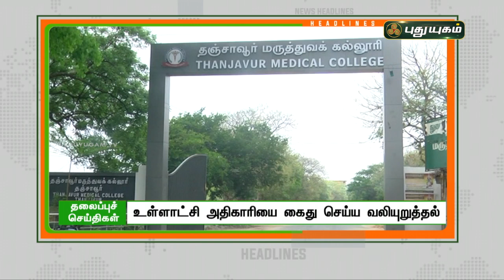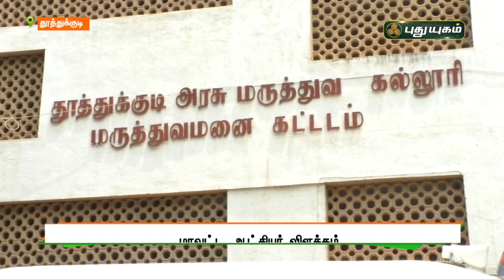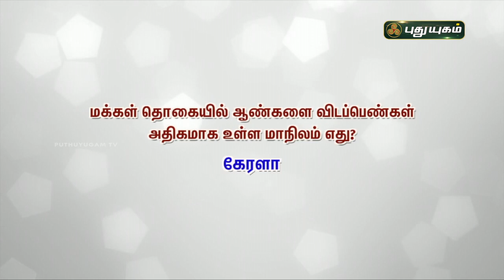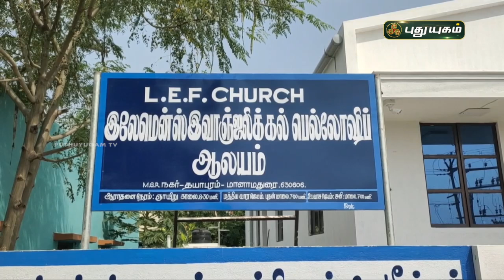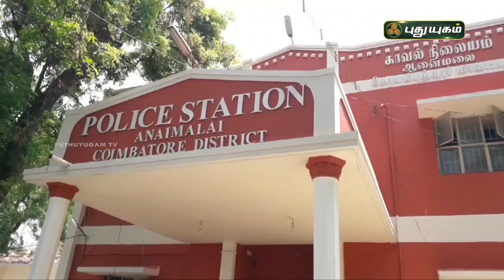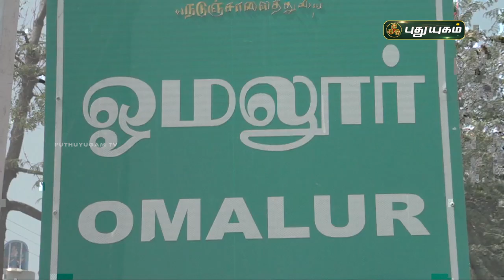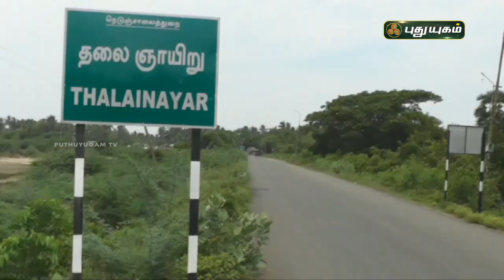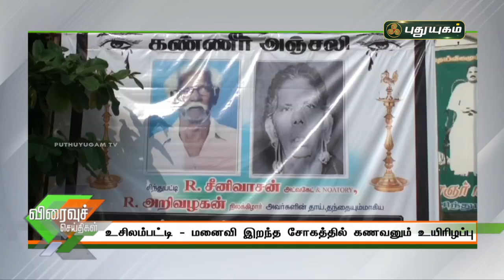புதுயுகம் செய்திகள் | 8 PM News | 29-04-2021| Puthuyugam News | PuthuyugamTV